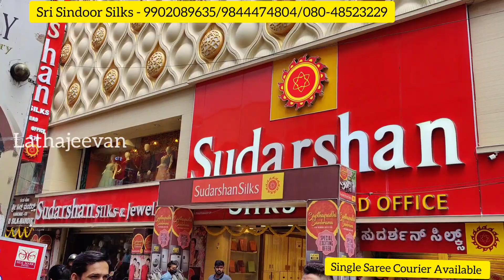Chickpet Bangalore Wholesale & Retail Silk Sarees | Starts from 510rs | ರೇಷ್ಮೆ ಸೀರೆ/Courier Avl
Chickpet Bangalore Wholesale & Retail Silk Sarees | Starts from 510rs | ರೇಷ್ಮೆ ಸೀರೆ/Courier Available

Manufacturers & Wholesale Dealer in: Kanchipuram and all type of silks & fancy sarees..

Exclusive in Wedding Sarees Collection.

Shop Address:
Sri Sindoor Silks
No 698, shop no G-1 & F-1, Ground Floor,
Opp Sudarshan Silks, Chickpet Main Road